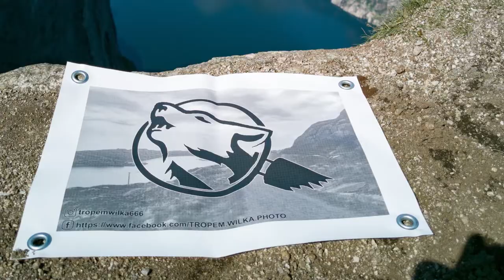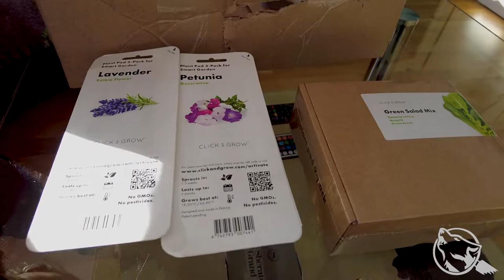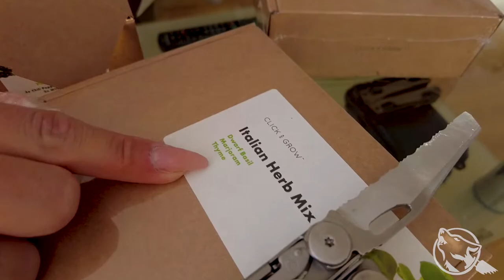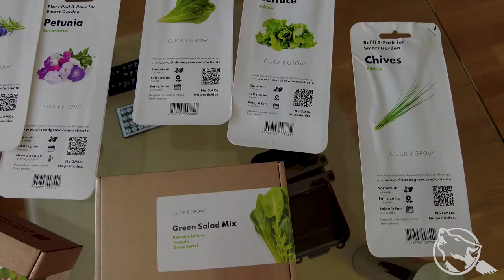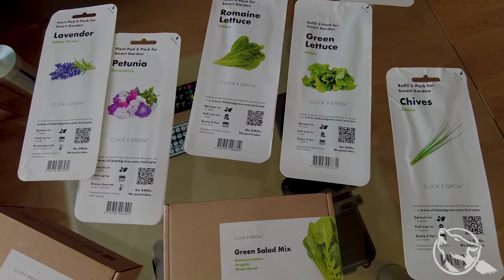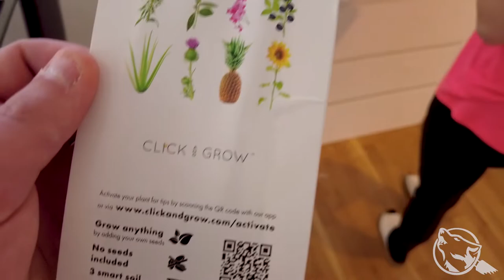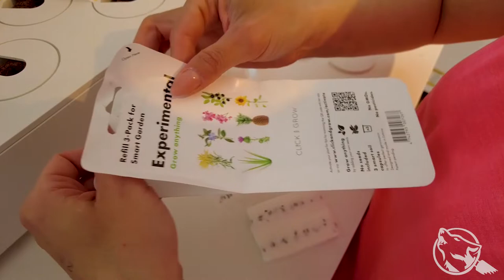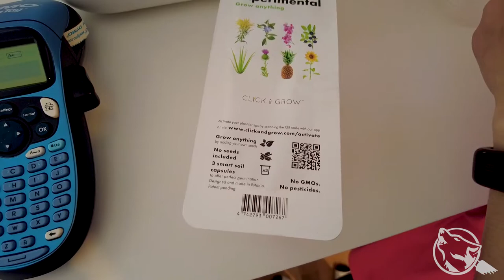Unboxing. Nowe kapsułki do smart ogródka od Click & Grow oraz ponowne uruchomienie zieleniaka.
Po mniej więcej roku całkowicie zmieniamy rośliny w naszym domowym ogródku.
Po tym czasie śmiało mogę napisać, że jest to na prawdę fajny gadżet, chociaż oczywiście mógłby być tańszy.